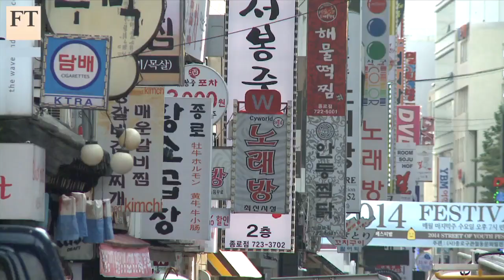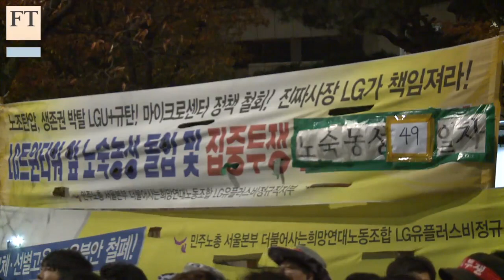Reforming South Korea's chaebol | FT Business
South Korea’s corporate model of tightly knit companies that act in concert under family control is under scrutiny after Hyundai’s $10bn purchase of a plot of land in Seoul’s Gangnam district. The FT’s Simon Mundy weighs the model’s pros and cons.